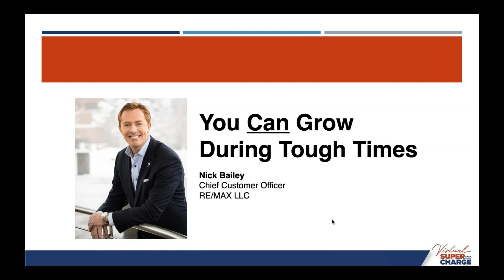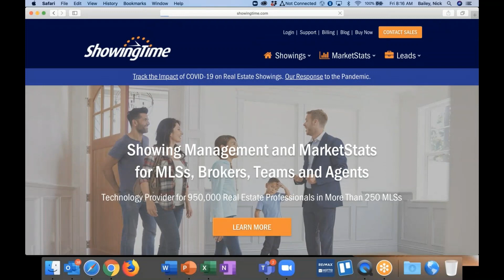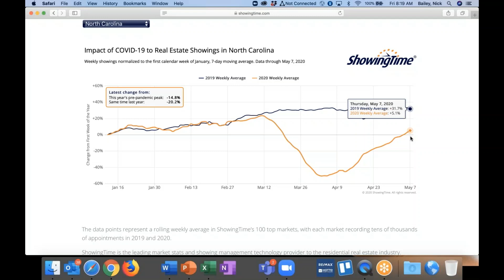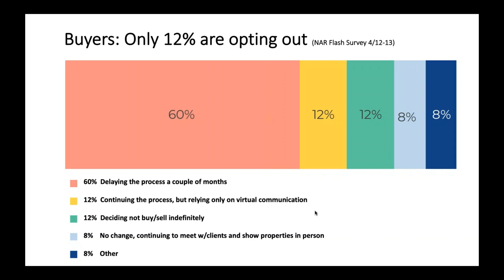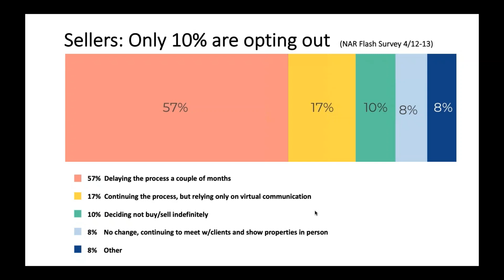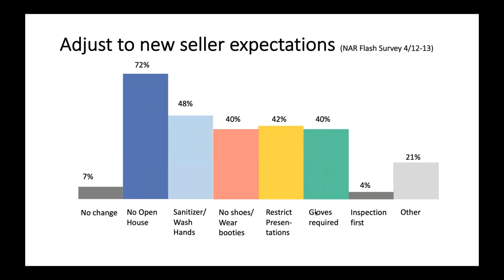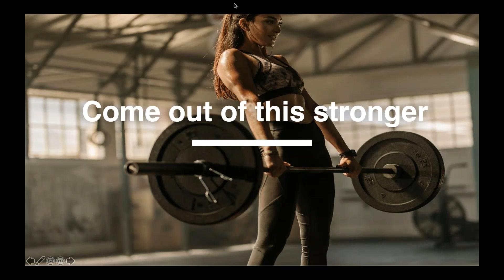You CAN Grow During Tough Times w/ Nick Bailey